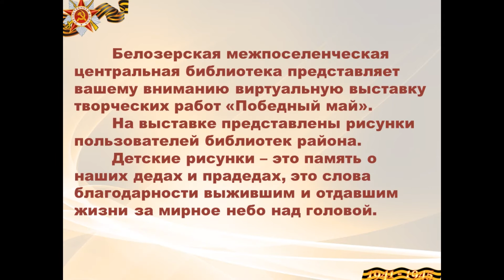МКУК «Белозерская межпоселенческая центральная библиотека». Виртуальная выставка